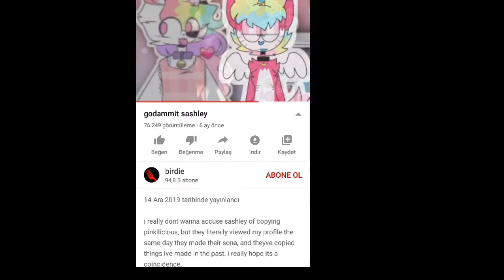Birdie stole his fursona from unicorntearz